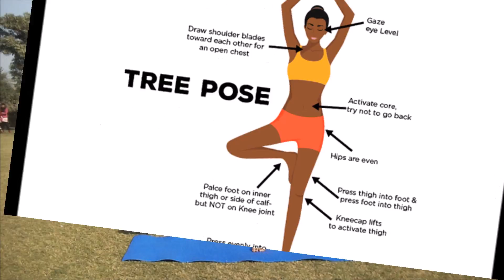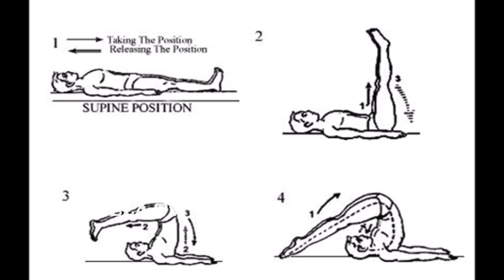Yoga Asanas For Children To Grow Height | Latest Health News | Vennela TV